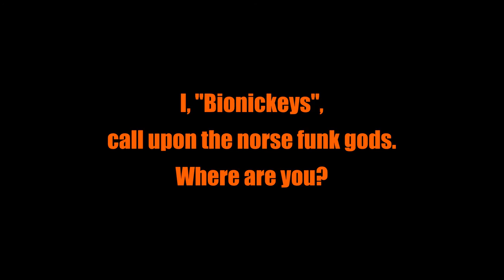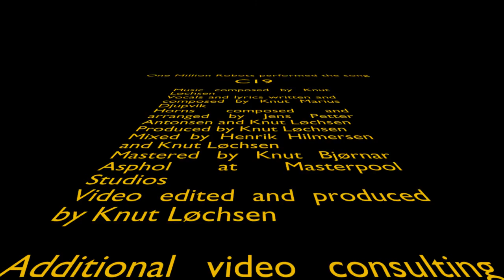C19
One Million Robots performing the song in an epic video

Knut Marius Djupvik - Vocals
Knut Løchsen - Keyboards
Jens Petter Antonsen - Trumpet
Magnus Bakken - Sax
Even Skatrud Kruse - Trombone
Andre Standerholen Berg - guitar
Henrik Hilmersen - Bass
Per Erik Tørfoss - Drums